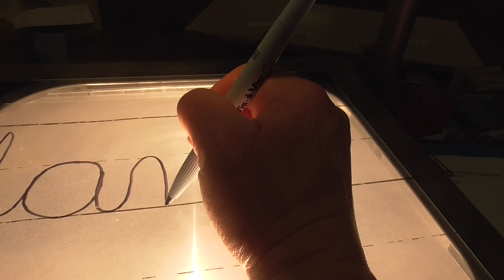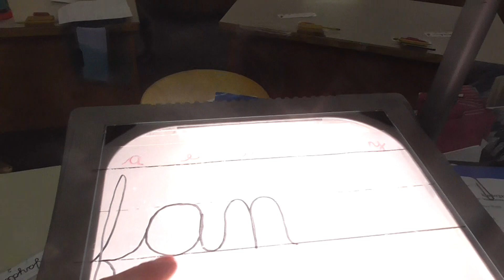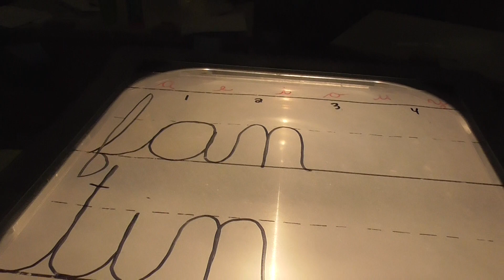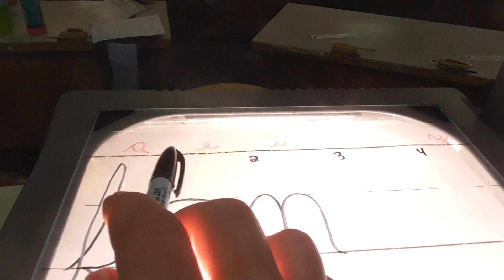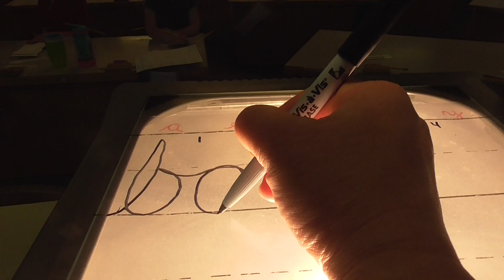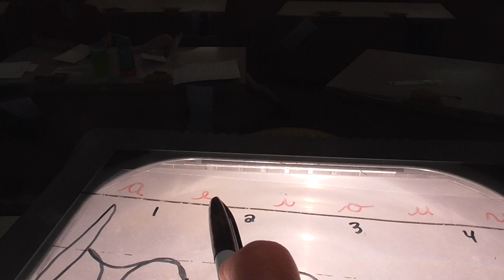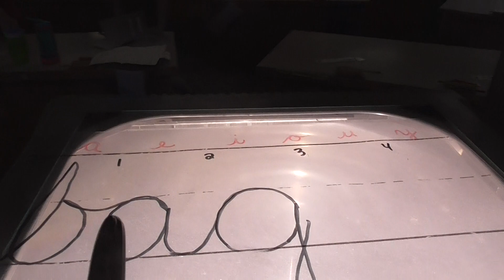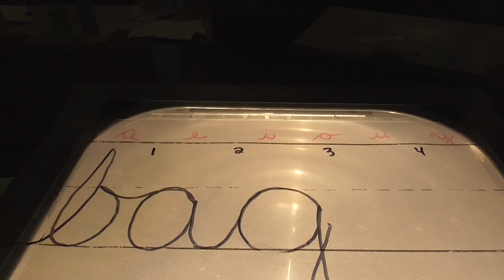Level 1 5 11 20